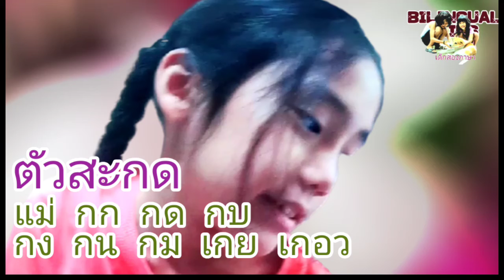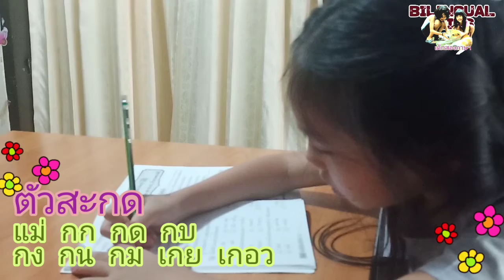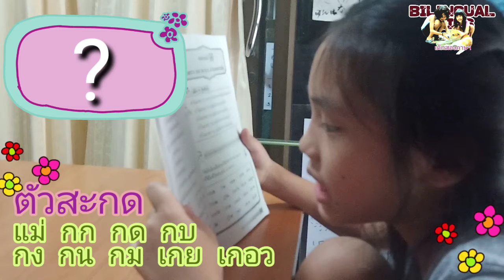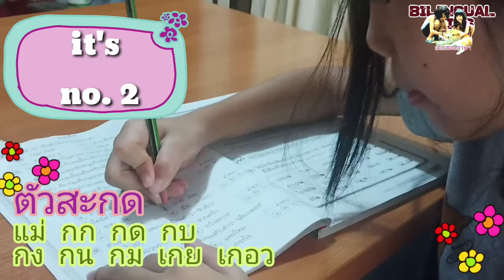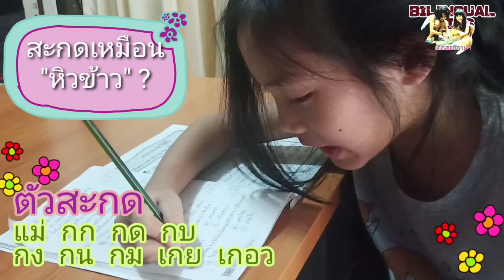มาตราสะกด แม่ ก.กา